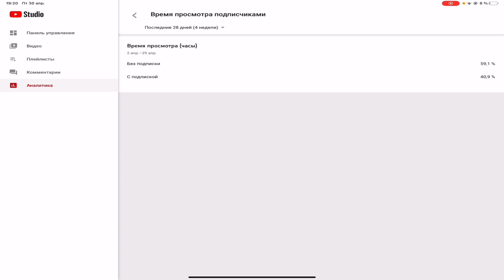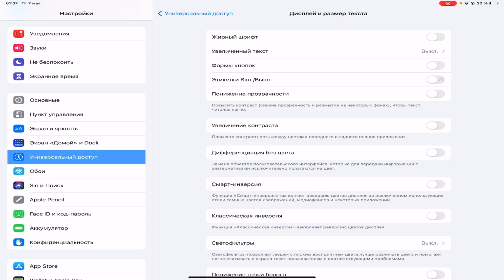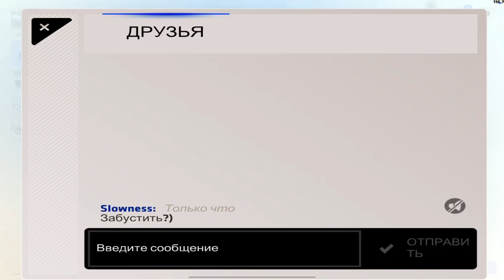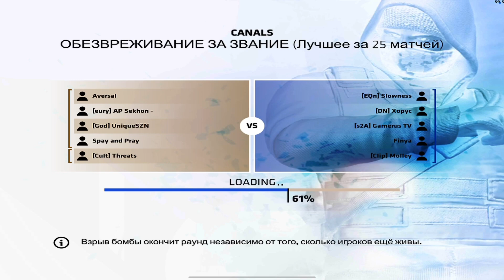Самый необычный челлендж на моем канале❗️🔥 Таким C-Ops я ещё не видел❗️🔥Critical Ops//Критикал опс